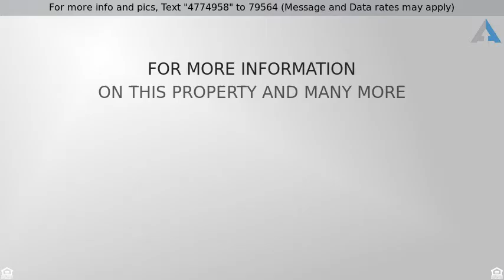Priced at $123,000 - 9406 NORTH HWY 77 , BURLINGTON, TX 76519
9406 North Hwy 77, Burlington, TX

Looking for a home in the country with no close neighbors? You''ve found it! This 3 bed, 2 bath home is located on 10 acres with a large metal barn on the property. Partial renovation was started, it just needs a new owner to come finish it. This home is a HUD foreclosure. Visit HUDHomeStore.com for more info.